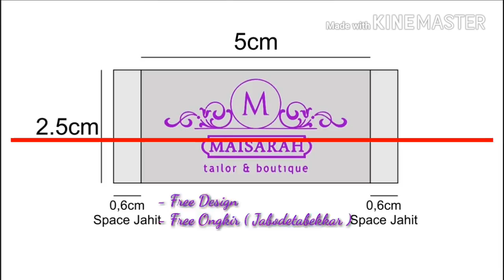Membuat Lebel Baju di Bandung